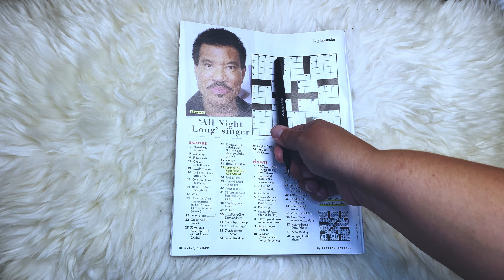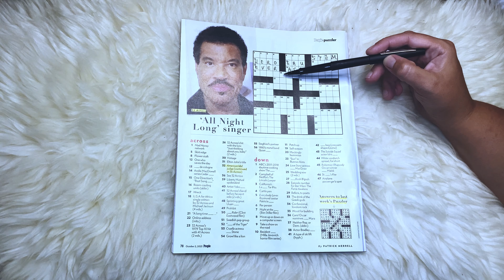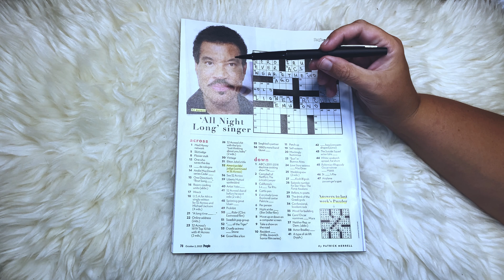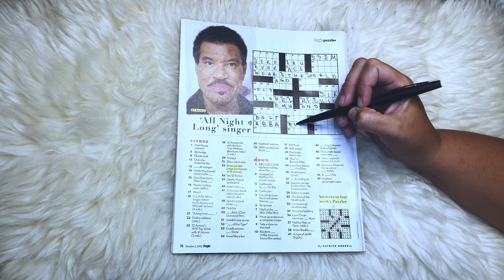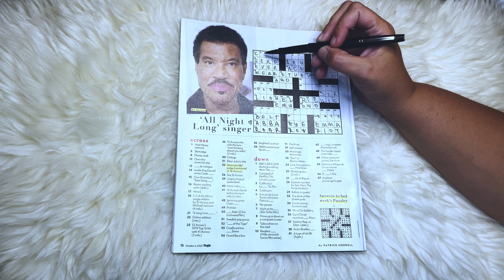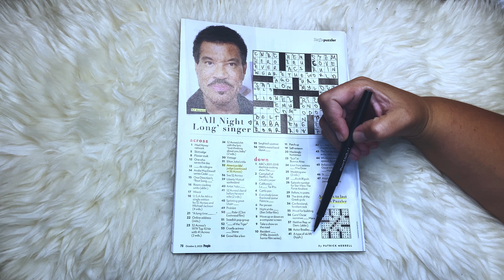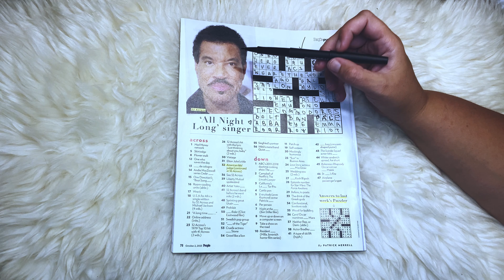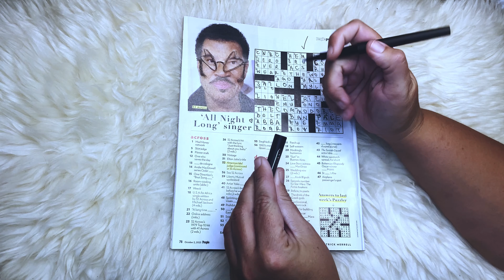lofi asmr | whisper crossword puzzle